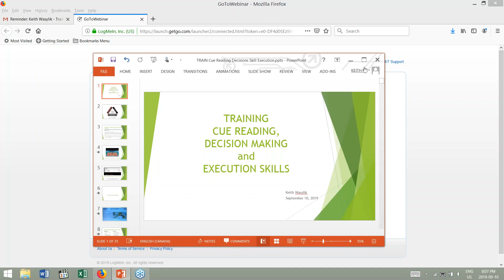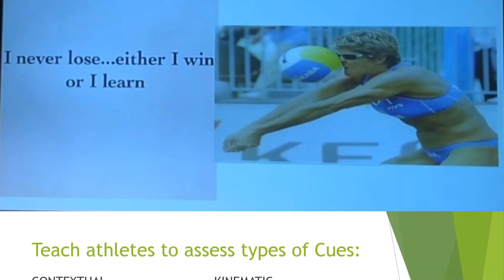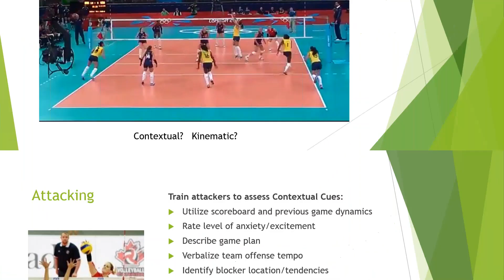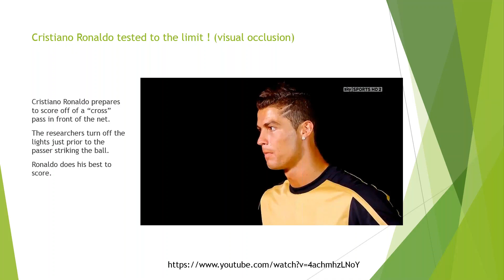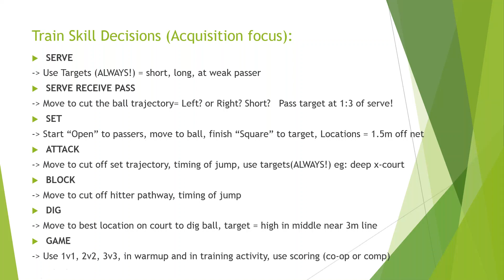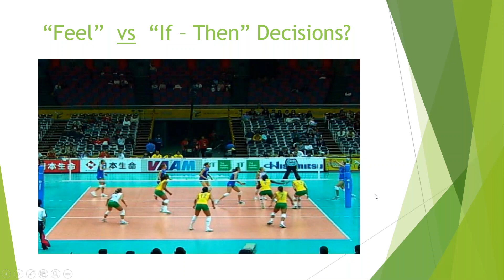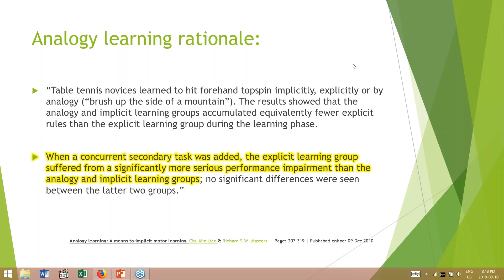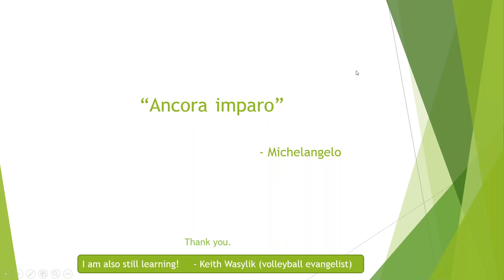OVA Coach Development Week Webinar: Training Cue Reading, Decision Making...(Keith Wasylik)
2019 OVA Hall of Fame inductee Keith Wasylik discusses how to develop more alert and smart thinking athletes through reading cues and being one step ahead of the game.